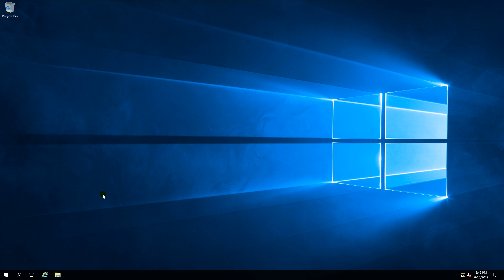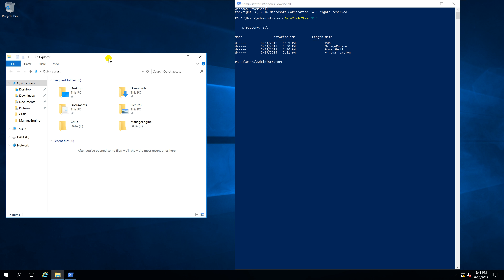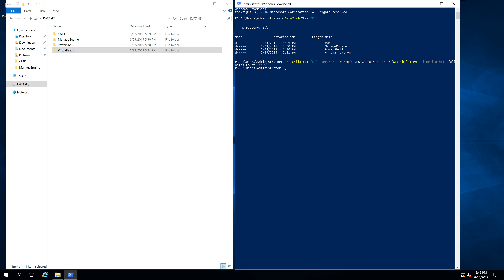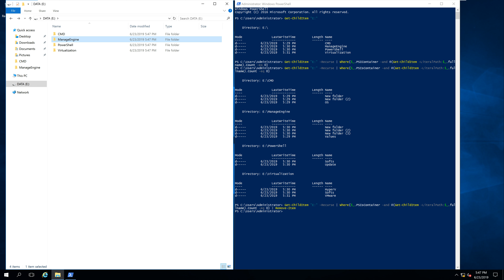Using PowerShell - Find and Delete empty folders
1. Prepare

- DC10 : File server

2. Step by step : Find and Delete empty folders via Windows PowerShell

- DC10 : Find and Delete empty folders on E: drive

  + Click 'Windows PowerShell', type :

    + Get-ChildItem "E:"                  # Get folders on E:

    + Get-ChildItem "E:" -recurse | Where {$_.PSIsContainer -and @(Get-ChildItem -LiteralPath:$_.fullname).Count -eq 0}

      # Get all folders are emty

    + Get-ChildItem "E:" -recurse | Where {$_.PSIsContainer -and @(Get-ChildItem -LiteralPath:$_.fullname).Count -eq 0} |remove-item

      #  Delete empty folders

Youtube.com/c/MicrosoftLab